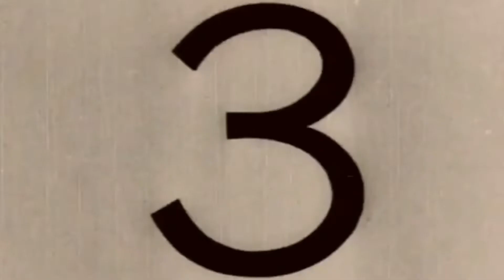Gadis Lugu di atas A5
Komposisi alat yg dipakai
- kertas ukuran A5
- pensil mekanik
- pensil warna ( bebas merk apa saja )
- penghapus
- pensil 3B
- paper stump

Tag ;
Cara mewarnai pakai pensil warna,
cara membuat sketsa hidung,
cara membuat sketsa mata,
carabmembuat gambar realis,
cara membuat gambar 3 dimensi